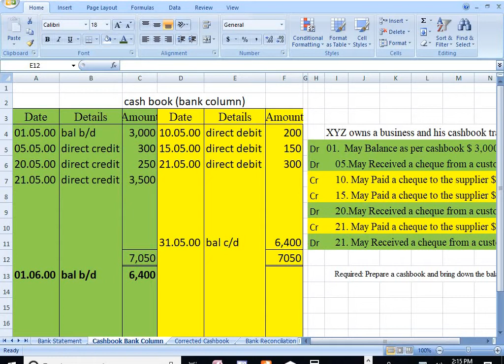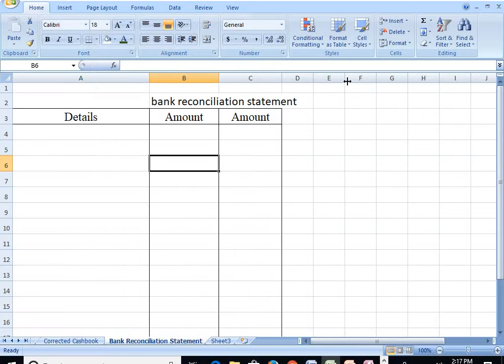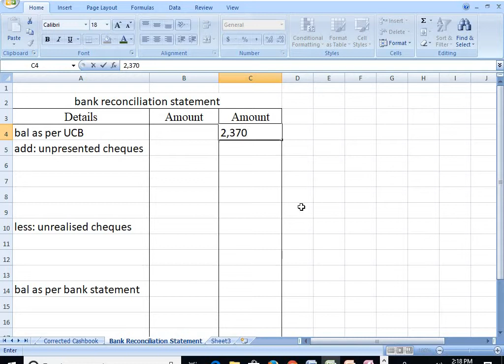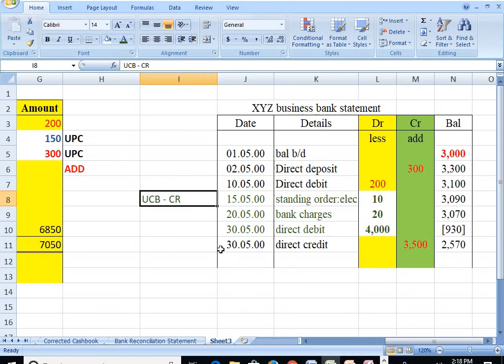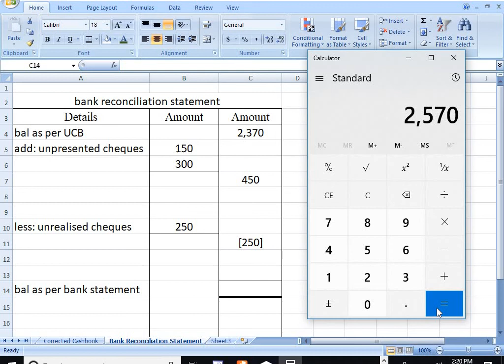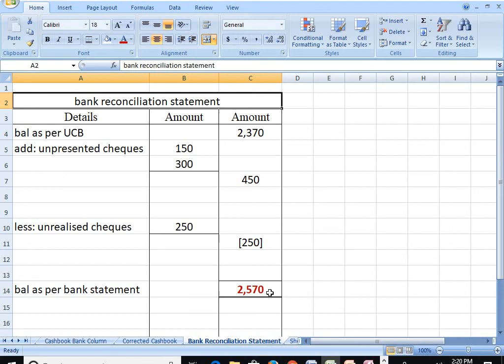UCB and BRS